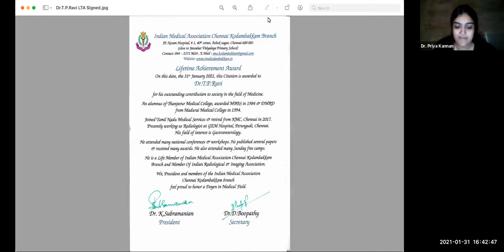Lessons learned in my journey as a practitioner & Lifetime Achievement Award - Dr T.P.Ravi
delivered at the 456th monthly CME of IMA Kodambakkam